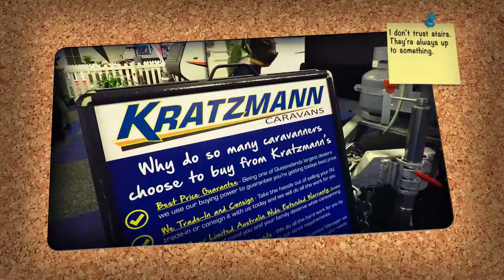Noticeboard S12 Ep31